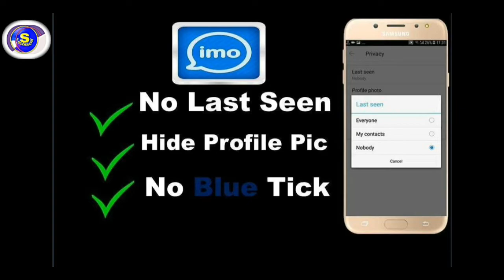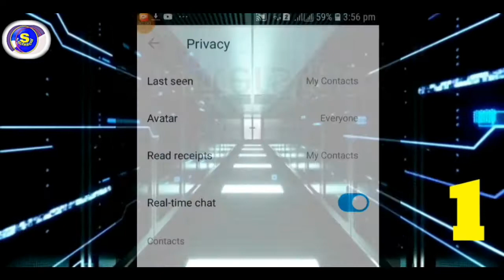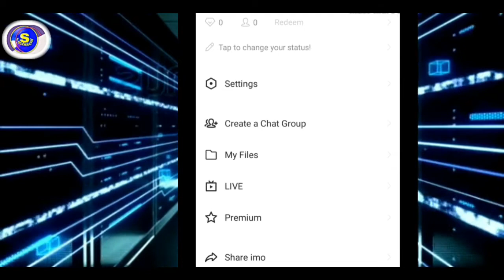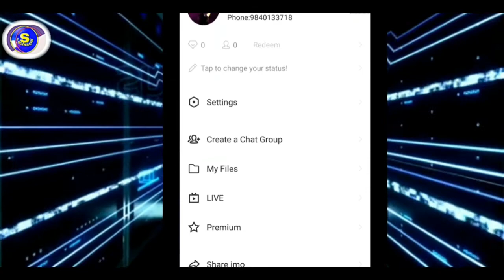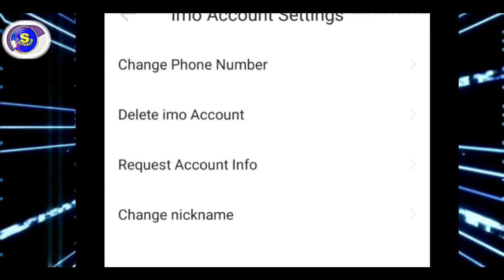Imo को 5 secret सेटिङ्गहरुको बारेमा अबस्य जान्नु होस्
नमस्कार साथीहरु आजको भिडियोमा म बताउन गईरहेको छु |इमोको ५ सेक्रेट सेटिङ्गहरुको बारेमा, जस्लाई जानेर तपाईहरु लाई इमो चलाउन धेरै मज्जा आउने छ ।।
क्रिपया भिडियो अन्तिम सम्मा हेर्नुहोला ।

Technical soonil
Imo world vedio calling software,
Imo,s most important secret settings,
How to delete all chat hostory in imo,
Imoma chat history kasari delete garne,
Imo last sceen,
Imo read receipt,
Storage, store photos store vedios
How to  change default ringtone in imo,
How to delete imo account permanently,
Imo account kasari delete garne,